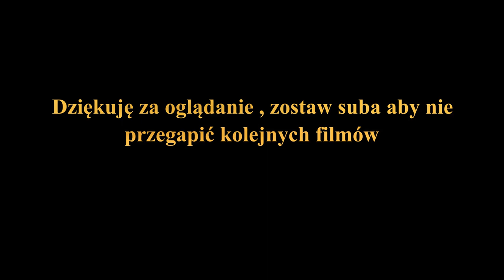Kapeć , skakanie przez kłody i gravelem przez pieniek , czyli znowu jedziemy na dziewiczą górę !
Drogi widzu , zostaw subika aby być na bierząco z kolejnymi filmami
możesz zostawić łapkę w górę

bike :
Bixs Pace team 2014 carbon 29er